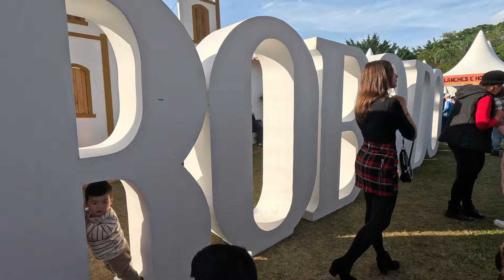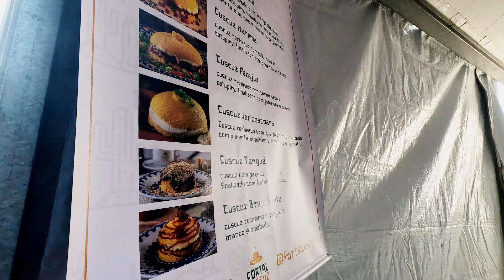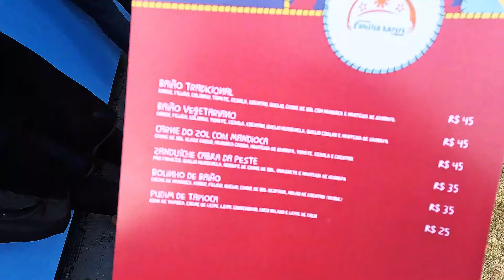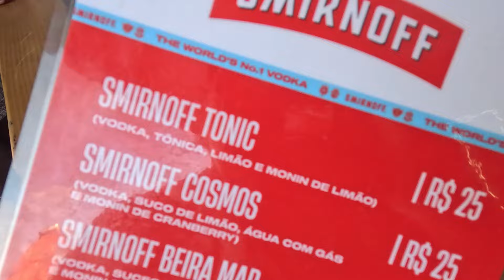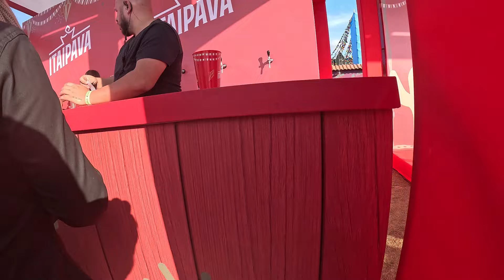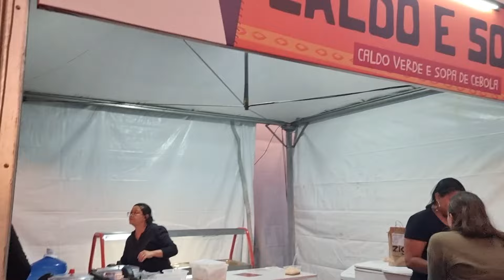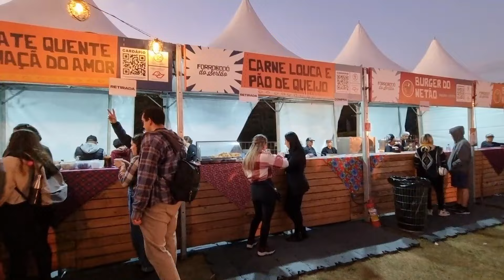Festa De Sao Joao De Sao Paulo 2024 No Parque Villa Lobos! Esta demais!!!!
Festa De Sao Joao De Sao Paulo No Parque Villa Lobos

Dicas e Precos dessa festa que me surpreendeu demais no PArque Villa Lobos
E veja como esta a festa. Foi demais!